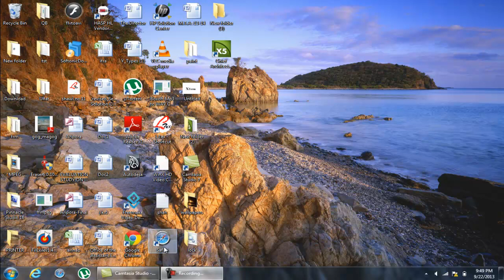How to change the homepage of safari